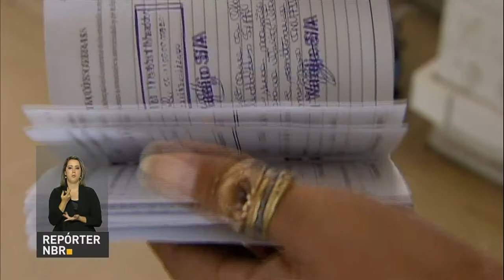Lei da Aprendizagem garante a inserção do jovem no mercado de trabalho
REPÓRTER NBR - 09.06.17: A Lei da Aprendizagem ajuda a inserir os jovens no mercado de trabalho, garantindo oportunidades por meio do Programa Jovem Aprendiz. De janeiro a abril de 2017, mais de 143 mil novos contratos foram fechados por meio do projeto.